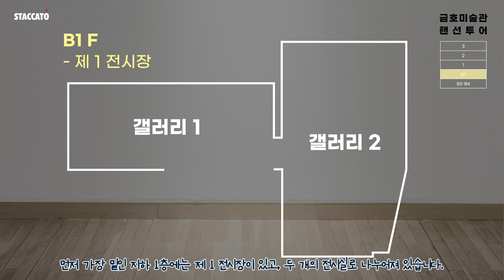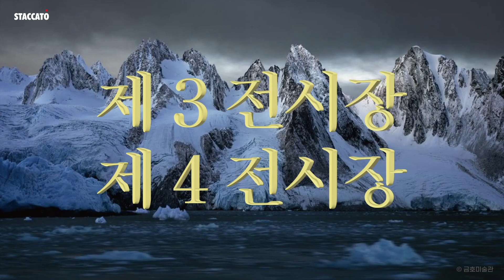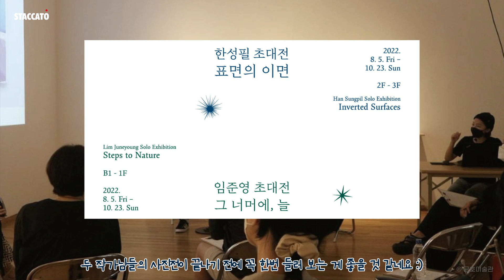[STACCATO 추천] 금호미술관? 금호아트홀? 집에서 먼저 알아보고 가자!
어느 정도 잠잠해진 코로나19의 영향으로 전과 같이 밖으로 나가 문화생활을 즐기는 분들이 많아진 것 같은 요즘입니다. 금호미술관과 금호아트홀에도 정말 많은 분들이 오고 가고 있는데요, 몇 년 만에 다시 제대로 된 문화예술을 즐길 수 있게 된 만큼, 잘 알고 가면 더 좋겠죠. 금호미술관, 금호아트홀을 더욱 알차게 즐기실 수 있도록 랜선 투어를 준비했습니다! 함께 가볼까요?

0:00 금호미술관? 금호아트홀? 집에서 먼저 알아보고 가자!
0:31 금호미술관 소개
2:25 금호아트홀 소개

ㅡ
* 본 게시글은 금호아트홀 '스타카토' 6기 최어진이 제작하였습니다.

ㅡ
참고자료
금호문화재단·금호미술관·금호아트홀 공식홈페이지 및 SNS